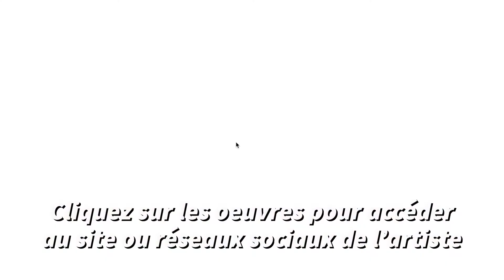Galerie d'art virtuelle NFT - Métavers - Réalité virtuelle - 3D